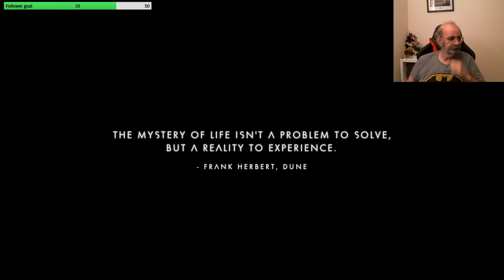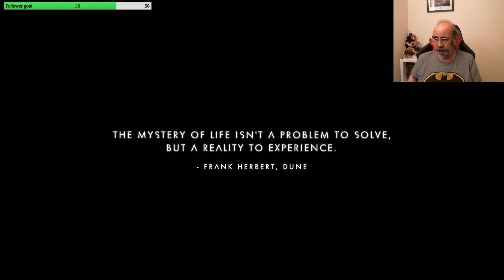Livestream from 1 August 2023 - part 2 unedited (Survival save)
The livestream as it went.

Theme -  In Euclid galaxy, getting the survival save progressing. Finding my feet :) - Still getting more and more brave, but suffering from less storage space.

Latest update - Singularity